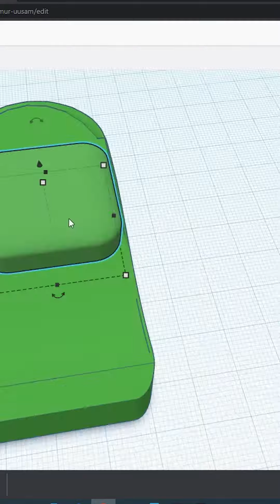Happy 100k subs Ned Wheeler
this is a small present to Ned Wheeler keeping the cars community on their toes with lore history and roots of the cars franchise!